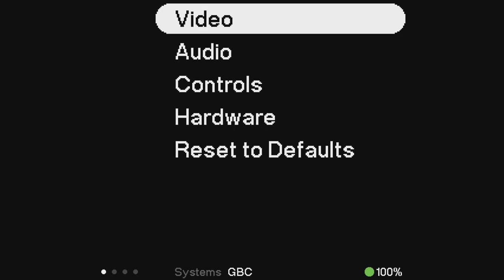TildeShambes - Pokemon Red & Blue - Part 15